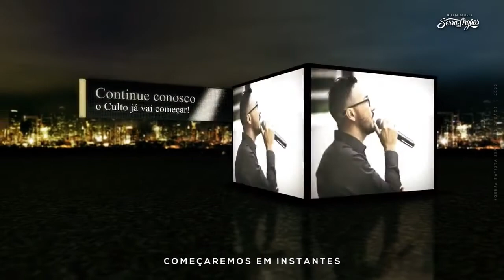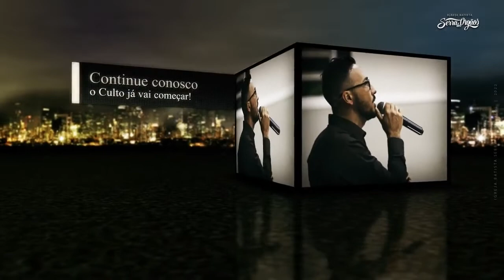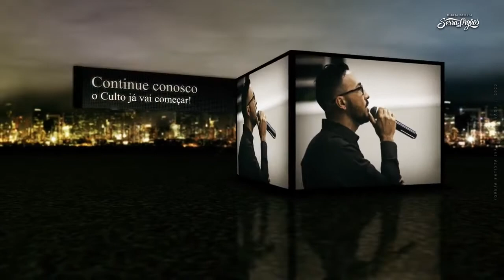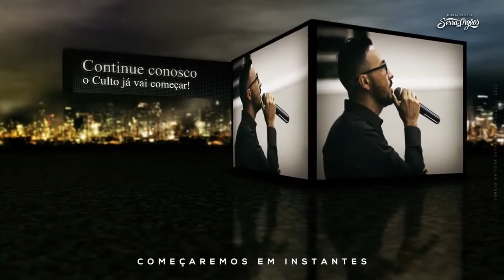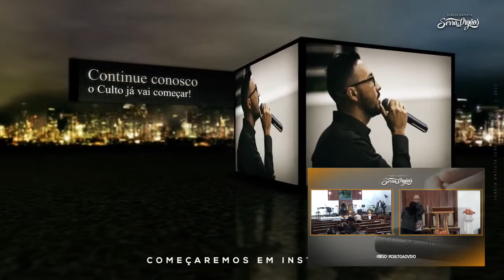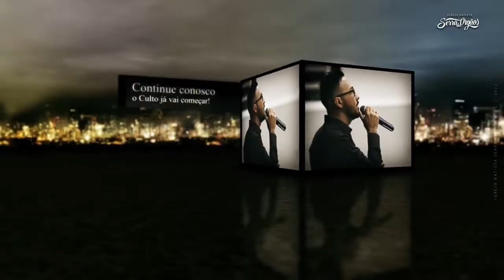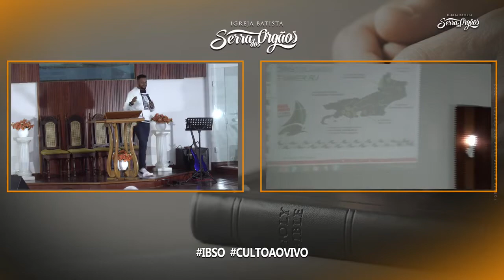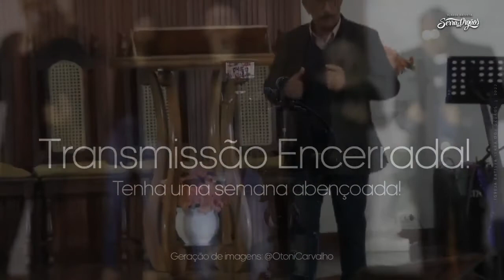IB Serra dos Órgãos - Culto de Missões - 26/06/22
Graça e Paz a todos,
trazendo aos irmãos mais um culto abençoado em nossa igreja!!! Não deixe de CURTIR, COMENTAR e COMPARTILHAR para que mais pessoas sejam alcançadas pela palavra ! Tenham todos uma semana abençoada!